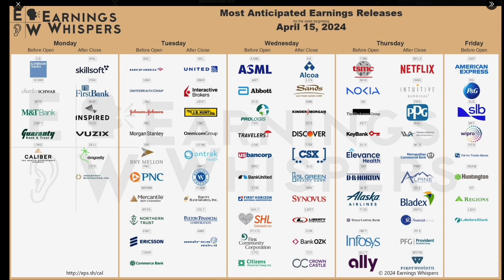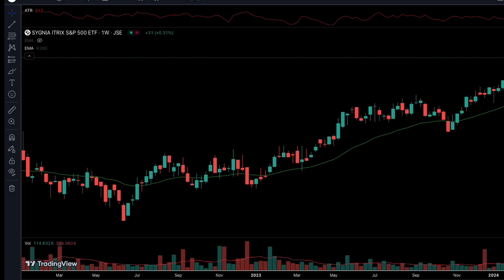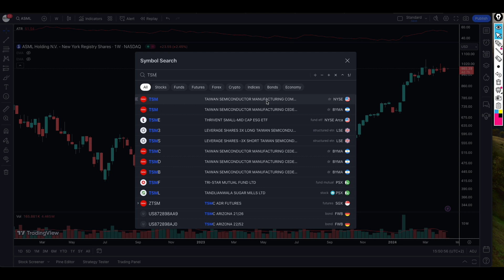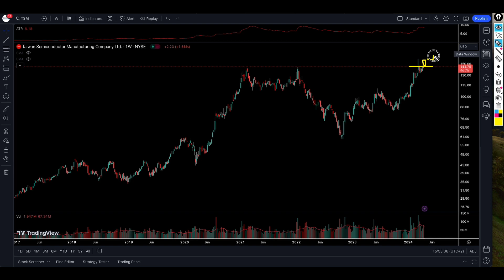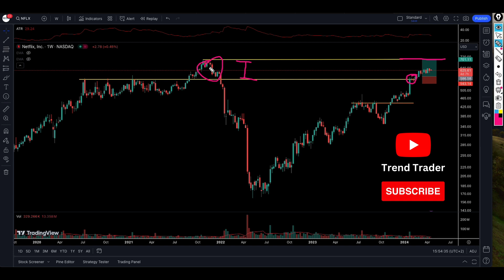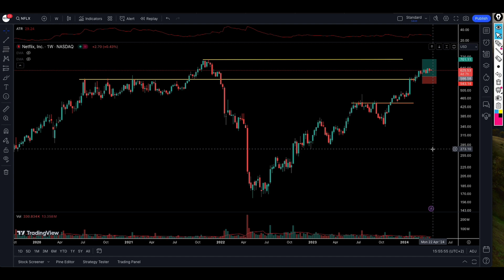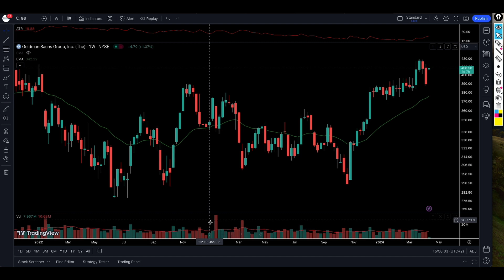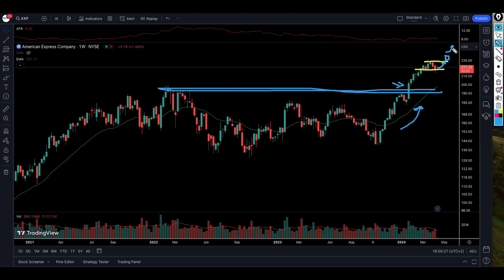Trend Trader | The Most Anticipated Earnings Releases for this week | Weekly Market Analysis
In this video, we show you how to trade the cup-and-handle pattern. We also look at the Israel-Iran conflict, and how global conflicts affect commodity prices. Last week we saw gold and platinum stocks soar and the price of gold and platinum was high. The financial sector also looks strong, as we saw with earnings reports for Citi JPMorgan and today from goldmansachs

We expect positive earnings from semiconductor stocks such as TaiwanSemiconductorCompany and ASML. The semiconductor stocks are set to benefit from the AI frenzy. Lastly, we discuss Neflix and Alcoa stocks.

Timestamp
00:00 The most anticipated earnings releases
00:30 Weekly Market Review with Trend Trader
02:20 ASML Holding Stock Analysis
02:30 Semiconductor Stock Analysis
02:45 How to trade the cup-and-handle pattern
02:50 Profitable chart patterns
05:00 Taiwan Semiconductor Manufacturing Company Stock Analysis
05:05 TSM Stock Analysis
05:51 Why trading all-time highs is profitable
06:00 How to increase your profitability in stock trading
07:55 Netflix Stock Analysis
08:00 Netflix Earnings Report
09:55 Alcoa Corporation Stock Analysis
11:50 Goldman Sachs Stock Analysis
13:00 American Express Stock Analysis